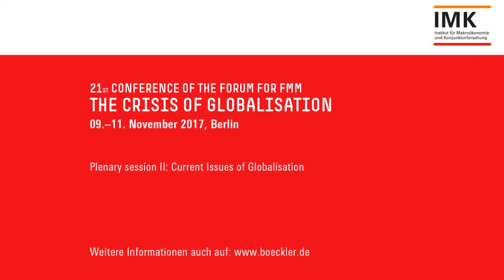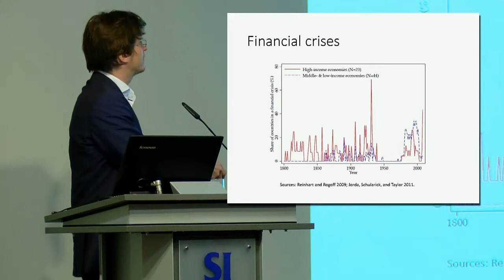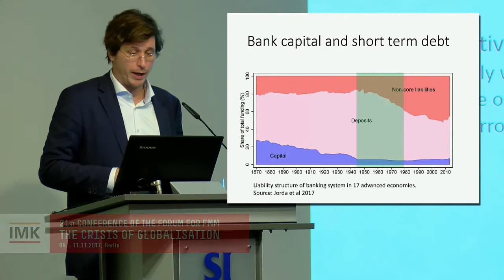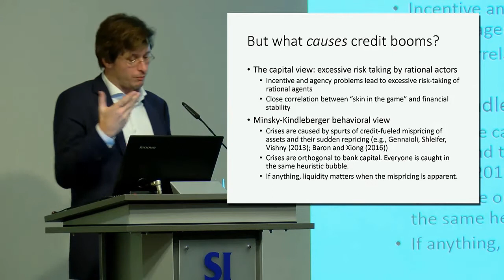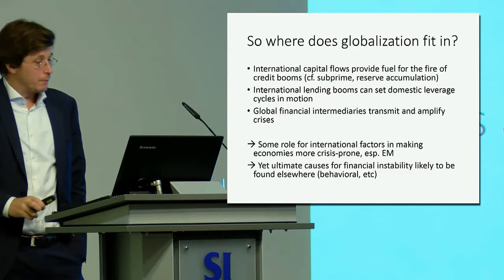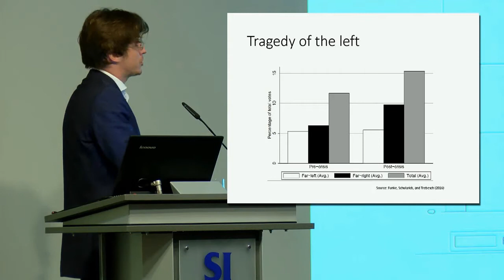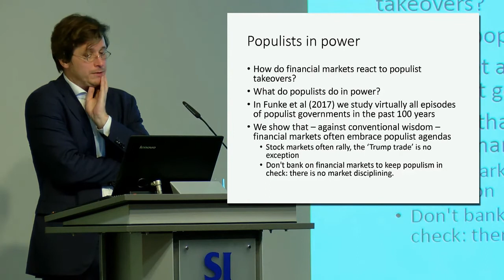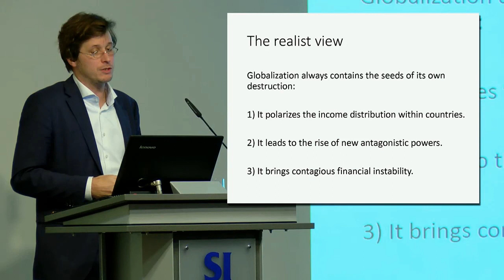FMM Conference 2017: The Crisis of Globalisation: Session II Keynote Schularick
Plenary Session II: Current Issues of Globalisation
Globalisation and financial  crisis
Moritz Schularick, University of Bonn

About the Conference: The Crisis of Globalisation
The market-radical regime of globalisation started to unfold in the 1970s. Since then, integration of financial markets and global value chains have grown to unprecedented levels. Multinational companies and financial institutions have gained substantial power. Globalisation produced winners, but also many losers. Contrary to expectations, many countries have experienced low GDP growth, accompanied by financial booms-bust cycles and high unemployment. Inequality within countries and between developed and poor countries increased, with only a small number of developing countries catching up. Right-wing parties are on the rise and hit long-standing left anti-globalisation movements. All this seems to indicate that the present type of globalisation is economically and politically exhausted. At our 21st conference, we will assess how the past globalisation process can be explained, in which direction it may develop, and which policies are needed to make the global economy beneficial for all.